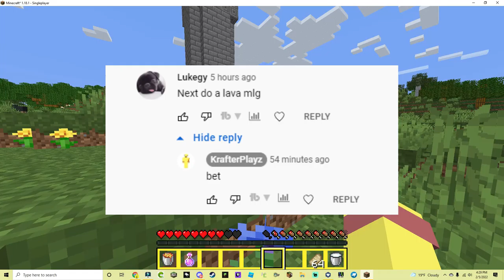Lava Mlg - Minecraft [By KrafterPlayz]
My 1.18.1 TEXTURE PACK!